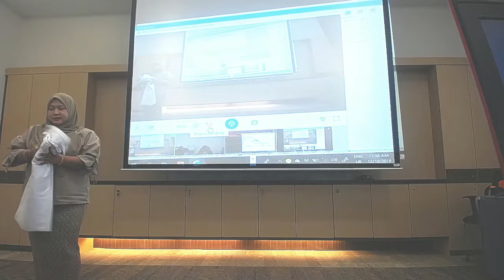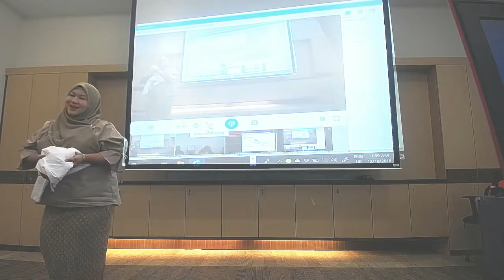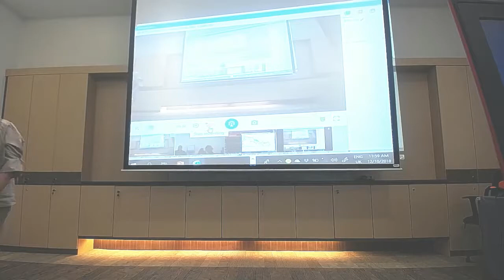My Recording 40